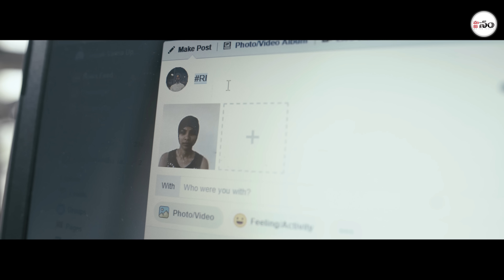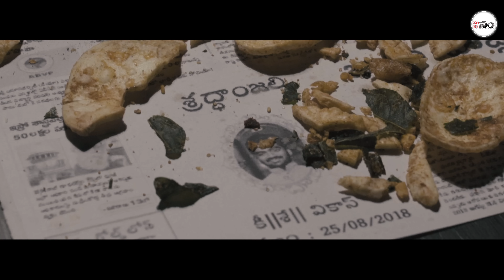THE INCISION|| Manamjanam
MANAMJANAM is the best channel to binge watch on list videos about shocking, controversial, mysterious, funny, weird and mind-blowing facts.

MANAMJANAM is everything you ever wanted to know about fashion, celebrity lifestyle, fitness, health, relationships and the most interesting random occurrences in 5 minutes or less.

MANAMJANAM has the most entertaining list videos about feel-good, smart and interesting topics that can be enjoyed anytime and anywhere on every video content distribution platform.